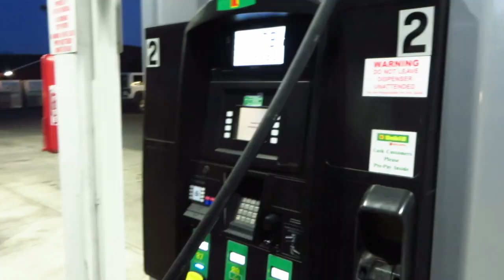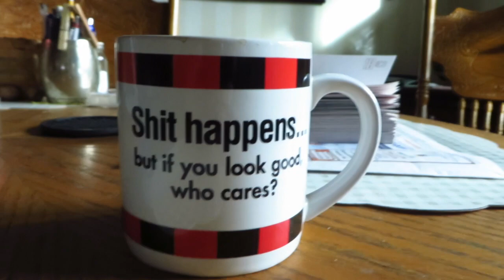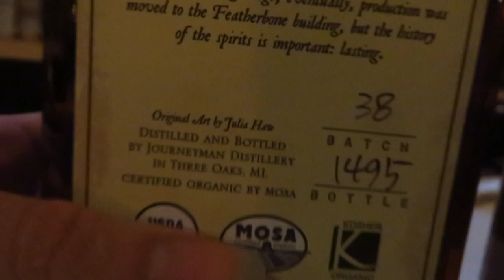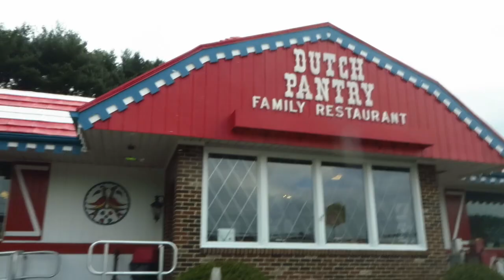ART RUN | A PAINTER'S VLOG 18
In this video I take you with me from Brooklyn to various parts of Michigan and Chicago to deliver and pick up artwork!

Her work has been exhibited in such places as the Chicago Cultural Center, IL State Museum, in Siem Reap, Cambodia, and extensively with curator and dealer Claire Molek.